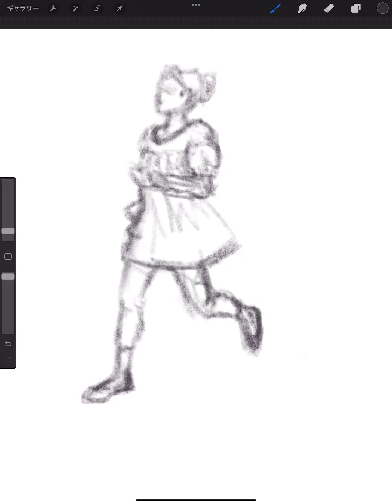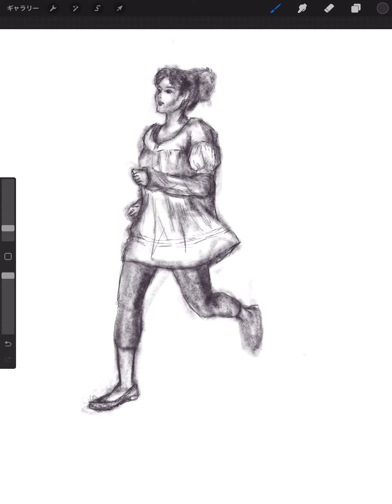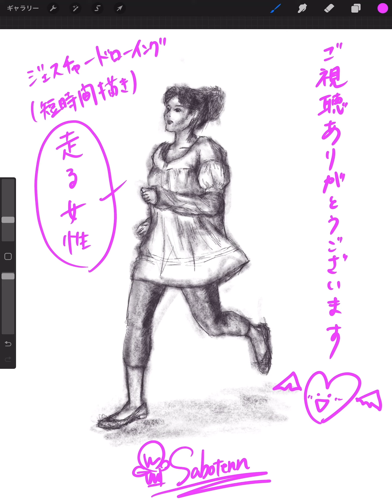🎨絵を描く練習✍️【295】ジェスチャードローイング 走る女性 📚参考本：写真と図説でわかる衣服のシワ上達ガイド２／編者 I・CHOCO企画